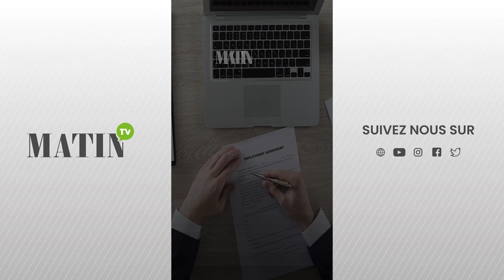Emploi : Le top 10 des entreprises préférées des talents marocains du monde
Careers in Morocco a publié un classement des employeurs préférés des jeunes diplômés et cadres marocains à l'étranger. Bien que certaines entreprises se montrent dynamiques dans leur approche, des efforts restent à faire pour faciliter le retour des talents marocains expatriés.